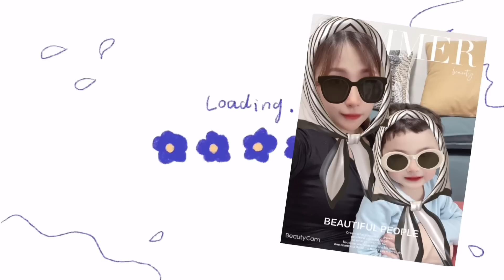之前的懷舊風，如今的現代風，台灣歌曲也太好聽了吧！陸妻飄飄為您獻上經典台語、國語、粵語版本，滿足大家不同味蕾喲！（繁中字幕）陸配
台灣媳婦飄飄來自大陸上海，分享我們一家的幸福時光🥰🥰🥰

感恩各位的支持，願大家有美好的一天❤️❤️❤️